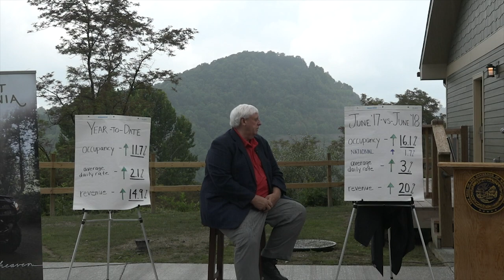West Virginia sees major tourism growth in 2018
After Governor Jim Justice and Tourism Commissioner Chelsea Ruby released a new ad campaign in April, West Virginia's tourism numbers grew significantly in 2018.